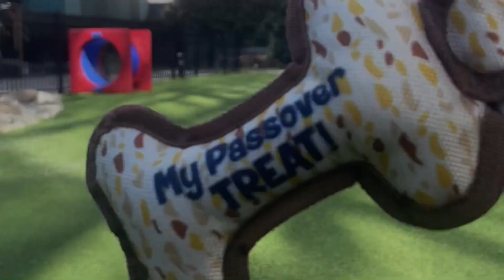"Chewdaica"™ Passover Bone Squeaky Dog Toy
Treat mans-best-friend to a Passover treat of its own! This bone-shaped toy sports a festive Matzah pattern and squeaks when pressure is applied. The top ring is a chew/pull rope, and the message "My Passover Treat" conveys the fun sentiment that this toy will be a favorite for Passover and beyond!